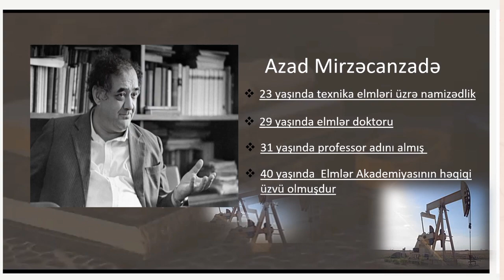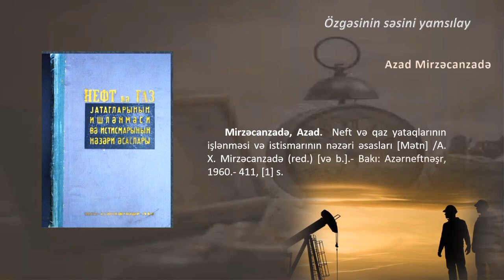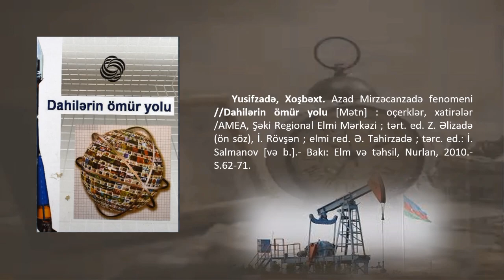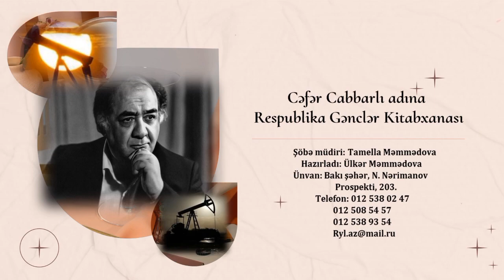Azərbaycanlı alim, akademik Azad Mirzəcanzadə haqqında hazırlanmış virtual sərgi.